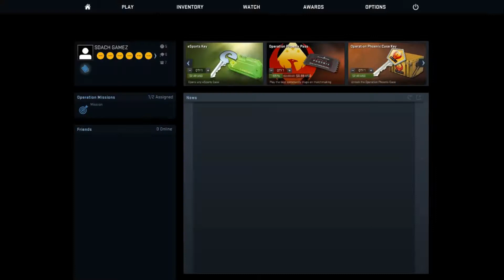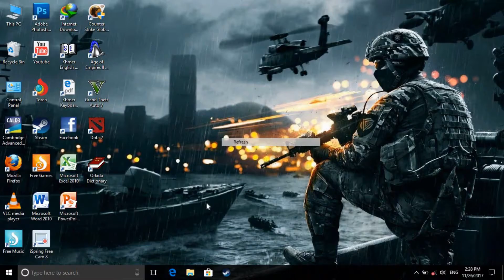*NEW* CS GO AMAZING SKINS!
Hello guy this is my in inventory that I have in CSGO. Their are alot of new skin coming up.